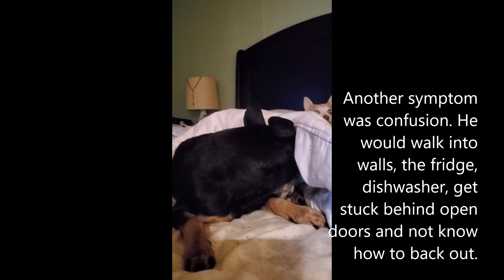Max's Life Journey: From the most hyper boy in the world to Dementia at almost 16 years old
My boy Max. July 10, 2006 - April 19, 2022. Dementia is such an evil, awful disease. Max started showing signs in November 2021, when drinking his water. Almost like he forgot to put his head down enough to reach the bowl, then would lick the rim of the bowl. It progressed as the months went on he was getting lost in every room, stuck behind doors or just pacing in circles all day and night. Recently he broke his jaw, and although the vet said, he might just have mild pain, I looked at him today, frail and very unsteady on his feet and decided it was time. He was no longer the dog that could jump four foot fences anymore, sending me into panics trying to find him. He was no longer who he was, the most hyper dog I've ever had or have ever seen. And he was no longer the dog, that nobody else wanted because of his hyper activity... he was suffering and I could not let him go on like that. I got him when he nine weeks old and I know I made the right decision because he is now running free like he loved to. I have to thank my love, and favorite Leprechaun, Colleen who brought this wonderful boy into my life for almost 16 years.

I am going to miss you so much Max. You were the best boy I could ever have asked for.